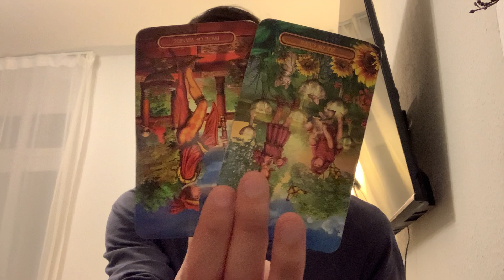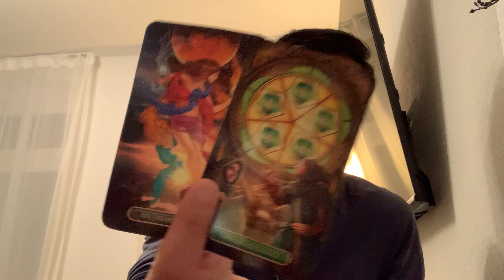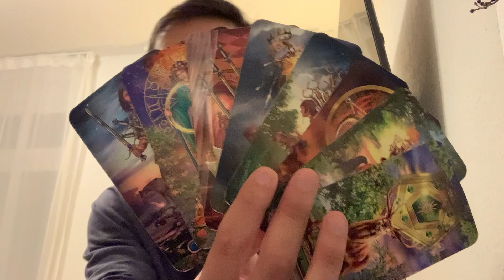Pisces ♓️ - They Are Becoming More And More Obsessed With You Pisces!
This is a love reading, "Why Did They Do This?" for Pisces in Sun, Moon, Rising, and Venus signs for November 2023.  We will take a look to see what did to you and why they did it.